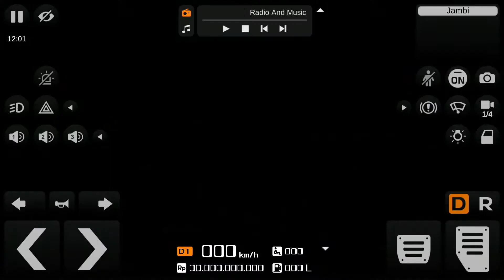City Coach Bus Simulator Indonesia, Android Gameplay